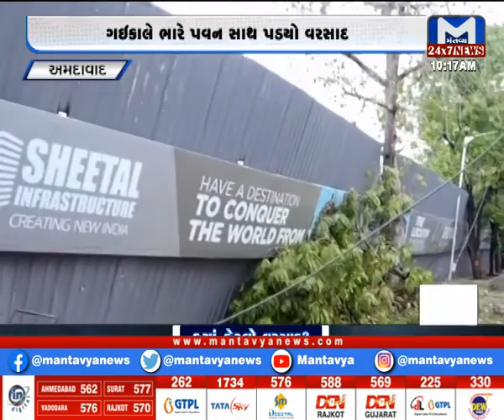Ahmedabad: શહેરમાં ઠેર-ઠેર વૃક્ષો થયાં ધરાશાયી